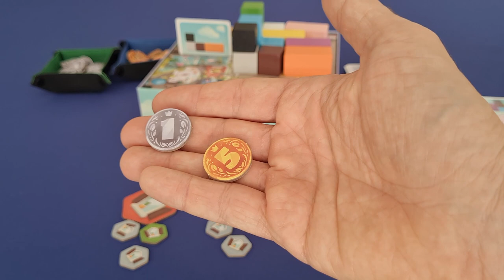Recto Verso - Regras - Aprenda em Minutos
Edu Pomper apresenta as regras de Rectro Verso da Meeple Br. Esse jogo é a nova versão do La Boca, o que muda de uma versão para a outra é o nome, a arte e a nova versão vem com regras para dois jogadores. Além disso, agora o Recto Verso tem um app que é cronometro e já da a pontuação. Nele os jogadores se alternam em duplas para construir sólidos geométricos. Para isso cada um tem a visão de faces opostas do sólido. A comunicação rápida e clara é fundamental para resolver o problema o mais rápido possível. Confira as regras nesse vídeo.